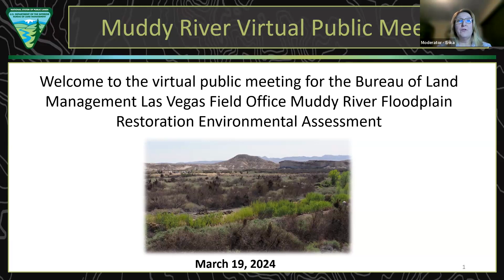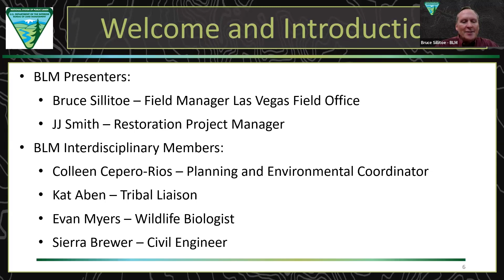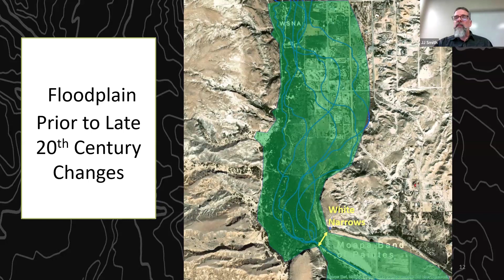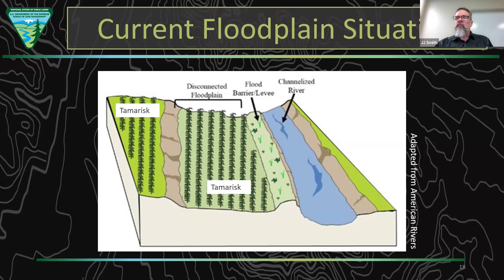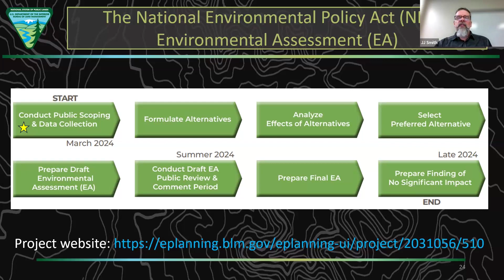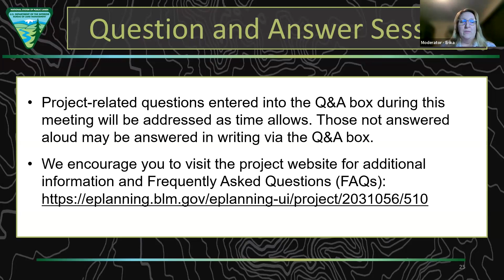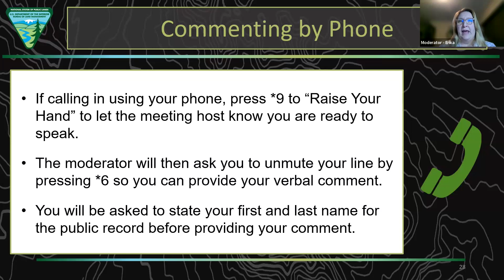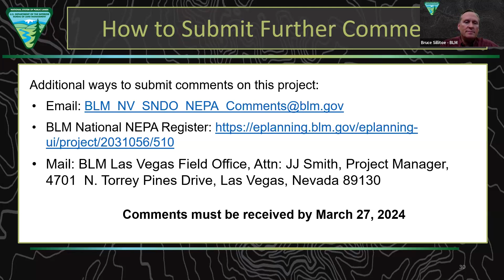Muddy River restoration project March 19, 2024 virtual scoping meeting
Recording of virtual scoping meeting held on 3-19-24 about the Muddy River Restoration Project.